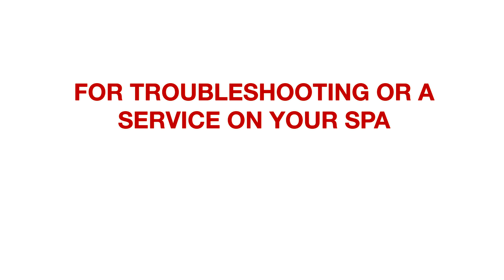How to Spa Flush a Hotel Hot Tub